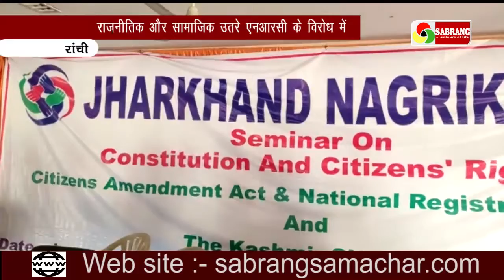राजनीतिक और सामाजिक उतरे एनआरसी के विरोध में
झारखंड राज्य सहित देशभर में एन आर सी सी ए ए जैसे मामलों को लेकर विरोध जारी है वहीं अब इन सभी कानून के खिलाफ विभिन्न राजनीतिक और सामाजिक संगठन भी अपनी लड़ाई लड़ते दिख रहे हैं यही कारण है कि सामाजिक संगठन सरकार द्वारा लाए गए इस कानून का विरोध जता रहे हैं इस क्रम में झारखंड नागरिक प्रयास के बैनर तले रांची में एक दिवसीय कार्यशाला आयोजित हुई जिसमें मौजूद वक्ताओं ने जमकर केंद्र सरकार द्वारा लाए गए कानून का विरोध जताया मैके पर हमारे संवादाता रिजवान वहां मौजुद थे आइए देखते है लोगों ने क्या कहा इस मुददे पर